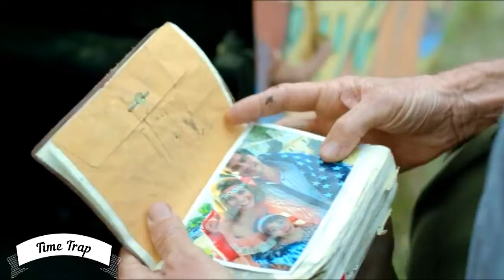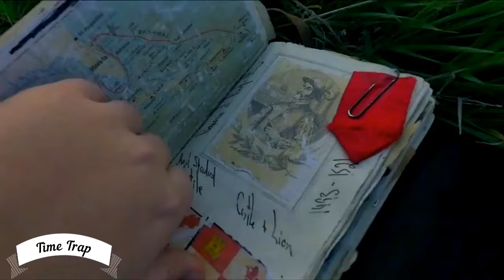a student find a cave that time passes differently than on the surface | hollywood films | recaps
There is a cave where time passed more quicker than the above ground but they didnt know until they get in there for searching of there profesor.

 We only used bits and pieces of videos to get the point across where necessary. This video is also for informational purposes and It is not transformative in nature and also this video has no negative impact on the original works or It would actually positve for them.

Entertain recaps does not own the rights to these video clips.